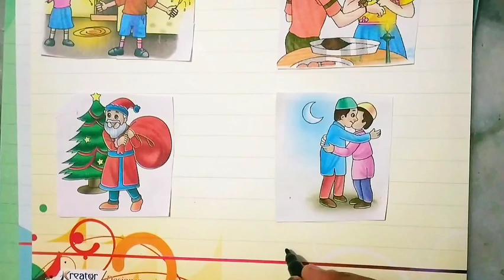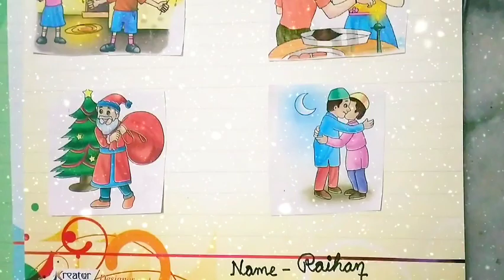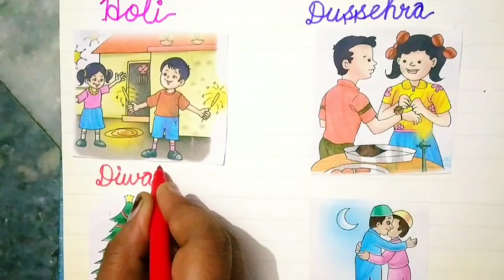Project gk class 1st 💯project